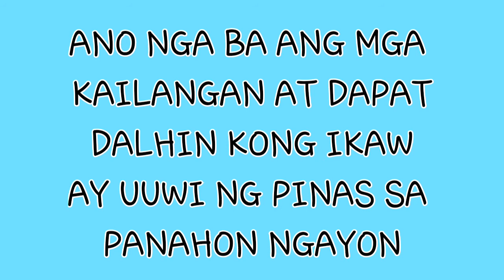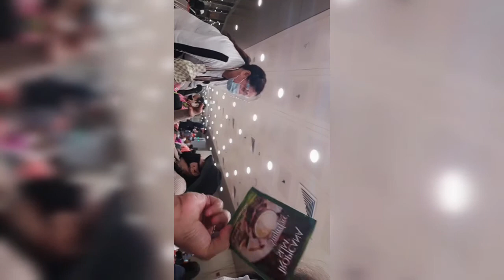UPDATE SA PAG UWI NG MGA BAGONG OFW// AMINA L VLOG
Base on my experation po